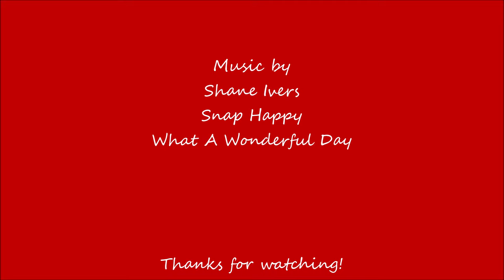SFW Fluid Art Nail Design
Today I am showing a Safe For Work nail design featuring fluid art. I used a transforming top coat by Sinful Colors but this can be done with a liquid silicone spray.

Products
Sally Hansen Granny Smith Apple, Atomic Tangerine, Cocoa A Go-Go, Scarlet, and Dandelion
Sinful Colors Redrum
Bronze Striping Tape
Silicone Mat

Music
Shane Ivers Snap Happy and What A Wonderful Day